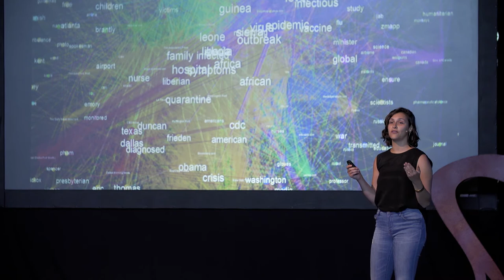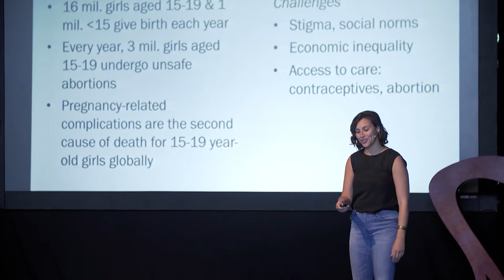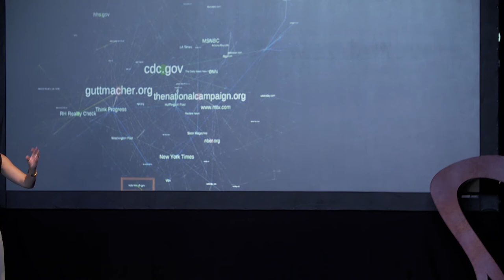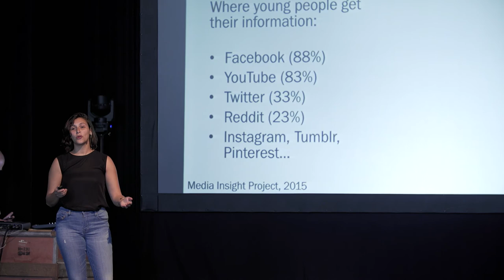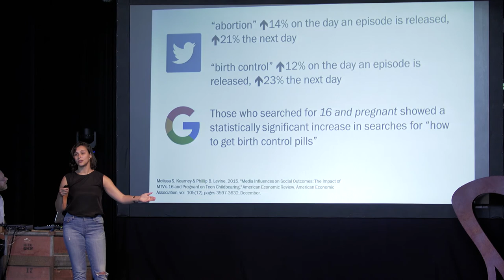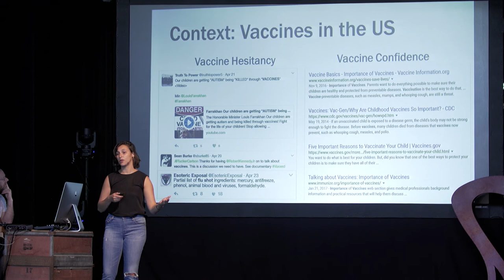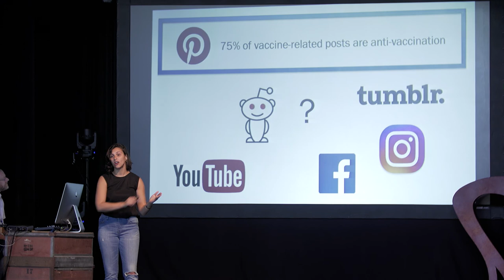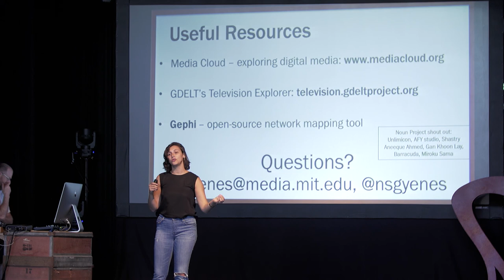Media Ecosystems, Influence, and Impact | Natalie Gyenes